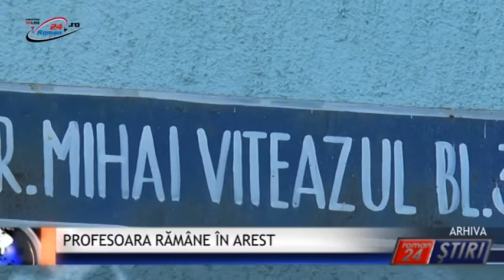PROFESOARA RĂMÂNE ÎN AREST